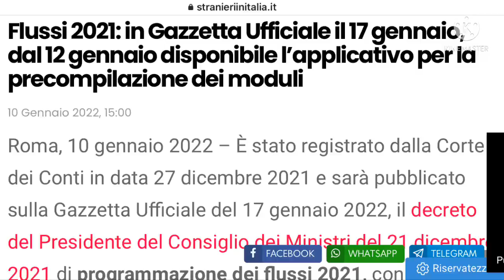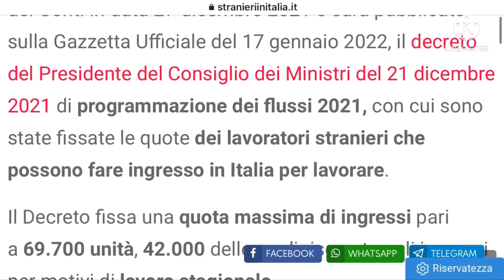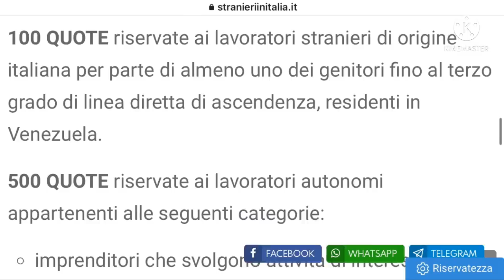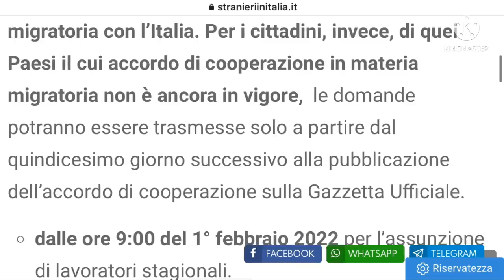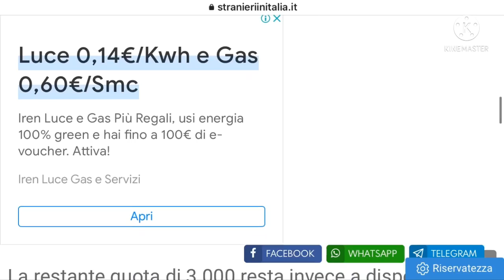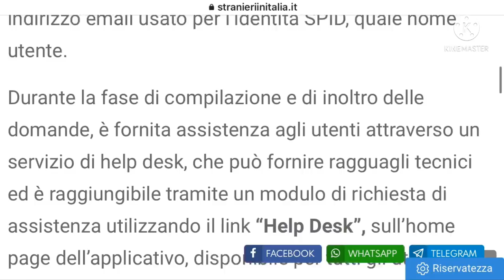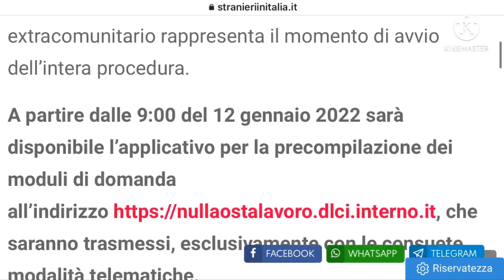Italy Good News Flussi Immigration 2021 Click Day Announced | Italian News in Urdu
All information in Urdu / Hindi / Punjabi